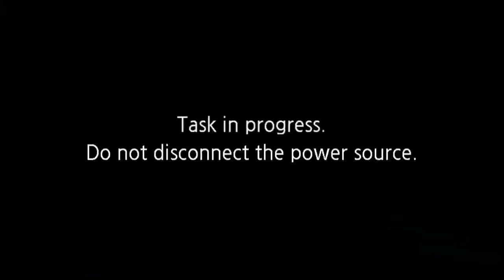4_1_21 ST. ANDREW’S JV HIGHLANDERS BB vs. Texas Homeschool